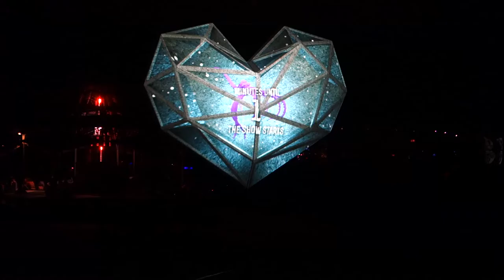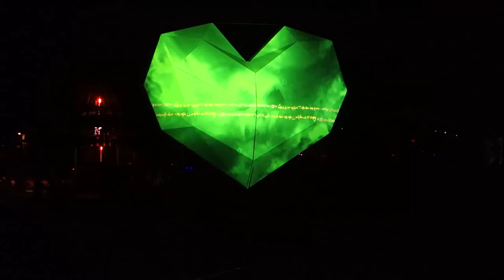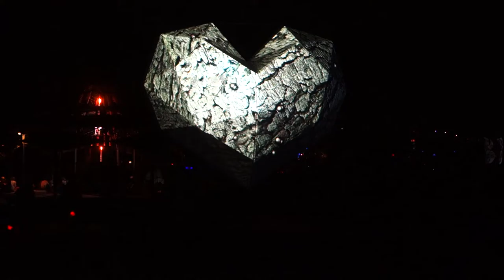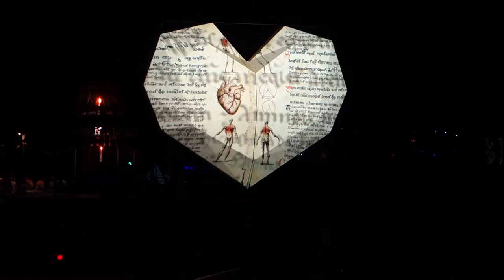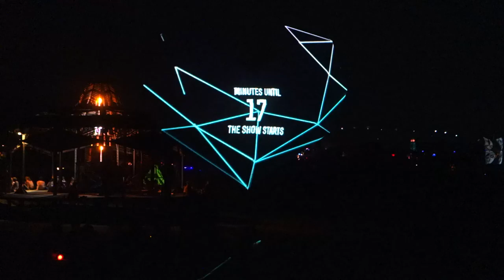Boom 2016: The Heart Show